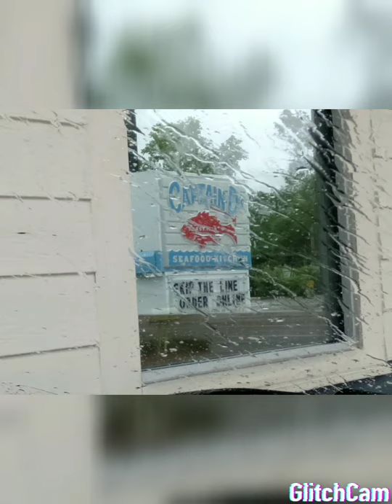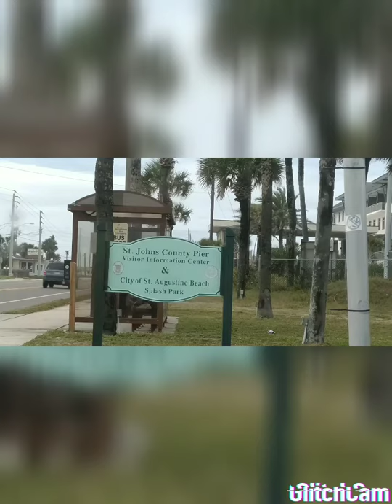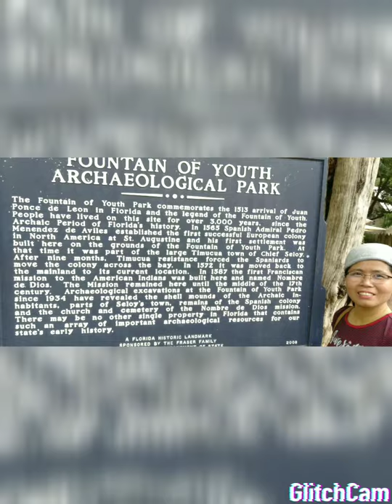Florida & Georgia State (Our 2nd trip together)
Memoribale pictures during our trip Part 1,  there is still part 2..